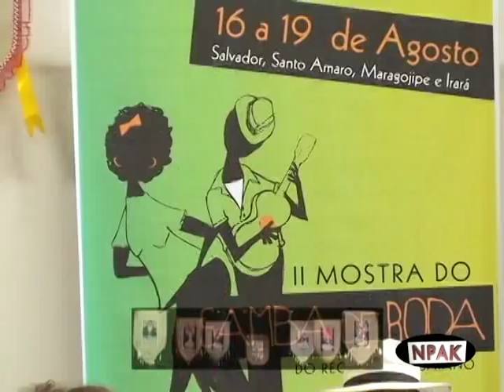II Mostra de Samba de Roda do Reconcavo ASSEBA-CLIP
A II Mostra do Samba de Roda do Recôncavo Baiano começou no dia 16 de agosto, em  Salvador, e continuou em Santo Amaro, Maragogipe e Irará até o domingo, 19/8. A programação reniu shows, seminários, oficinas e mistura a diversidade de ritmos do samba de roda com o Jongo, do Sudeste, o Carimbó, do Norte e o Coco, do Nordeste.
A abertura oficial foi com os Mestres do Jongo e os grupos Geração do Iguape (Santiago do Iguape), Unidos de Teodoro -- (Teodoro Sampaio) e o Samba Chula Os Vendavais -- (Salvador), às 19h, no Teatro SESC Pelourinho.
Na II Mostra do Samba de Roda, samba, reflexão e intercâmbio andam juntos. Salvaguarda do patrimônio imaterial, profissionalização da produção cultural voltada para o samba de roda, arte e estética da cultura popular são os temas em pauta.
Este vídeo-clip mostra o que aconteceu em Santo Amaro, na Casa do Sanba, Pontão de Cultra ASSEBA, logo mais estaremos disponibilizando um doc, completo.